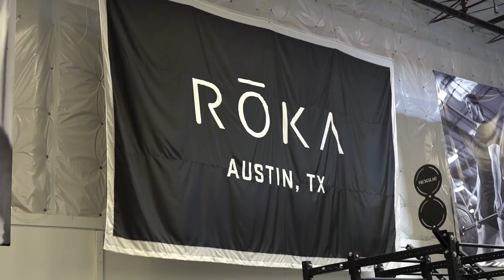Training With New Wave Jiu Jitsu | Gordon Ryan Vlog Series (Ep. 2)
Gordon Ryan trains with New Wave Jiu Jitsu at Roka HQ's private training facility for his return to the mats against Phillip Rowe on October 20th.